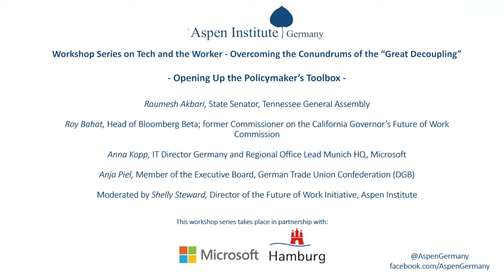Tech and the Worker: Opening up the Policymaker's Toolbox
On April 20, 2020 Aspen Germany and its event partners, Microsoft Germany and the State Representation of Hamburg in Berlin, hosted the final event of its workshop series on “Overcoming the Conundrums of the Great Decoupling.” This transatlantic discussion, entitled "Tech and the Worker: Opening up the Policymakers Toolbox," focused on the specific policies that governments should consider in light of increased AI automation and the growing demand for technical skills. The discussion featured:

- Raumesh Akbari, State Senator, Tennessee General Assembly;
- Roy Bahat, Head of Bloomberg Beta; former Commissioner on the California Governor’s Future of Work Commission;
- Anna Kopp, IT Director Germany and Regional Office Lead Munich HQ, Microsoft;
- Anja Piel, Member of the Executive Board, German Trade Union Confederation (DGB).

This discussion was moderated by Shelly Steward, Director of the Future of Work Initiative, The Aspen Institute.